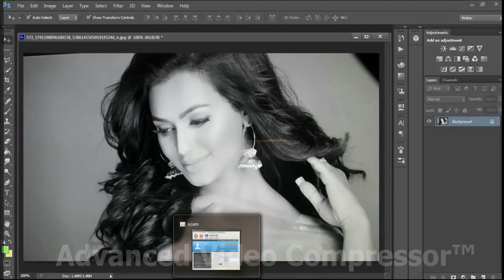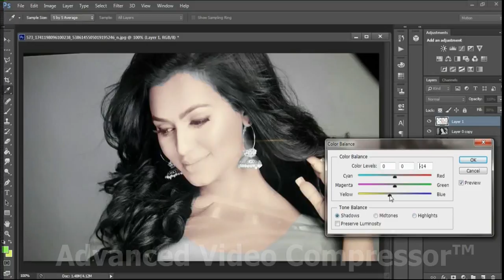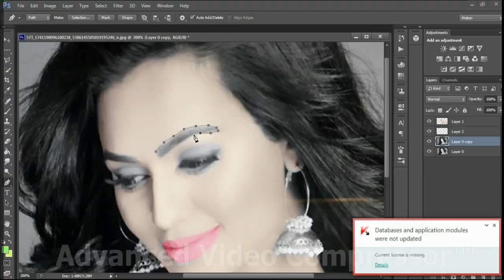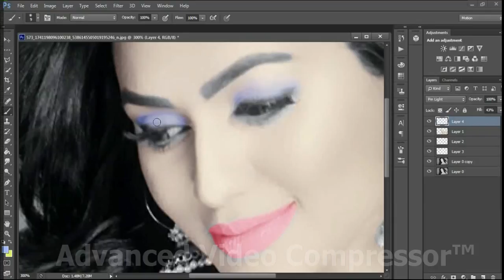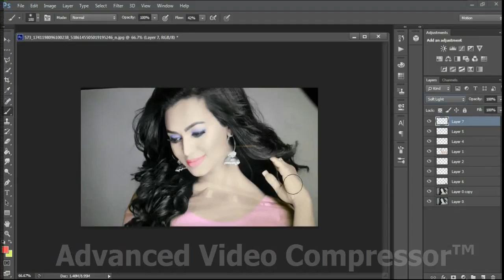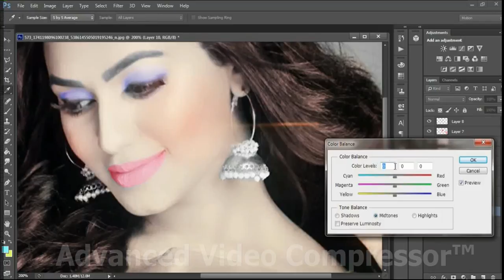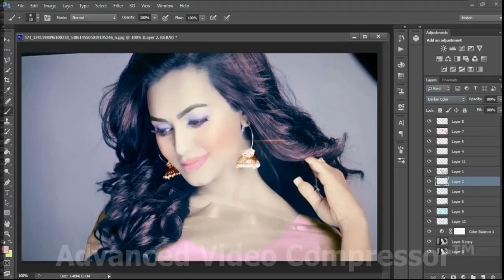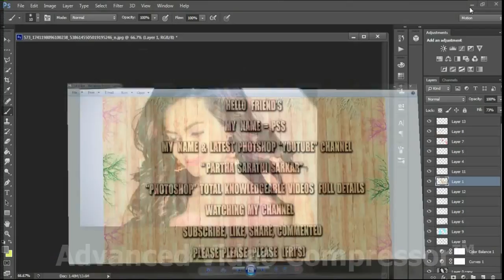Black & white picture editing color picture Photoshop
How to make Black & white photo to convert color photo Photoshop
pss